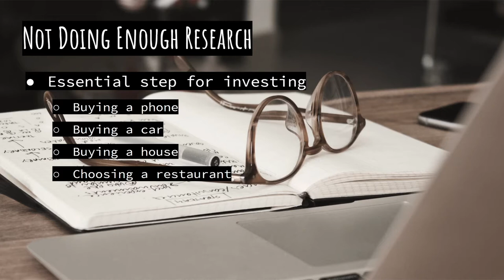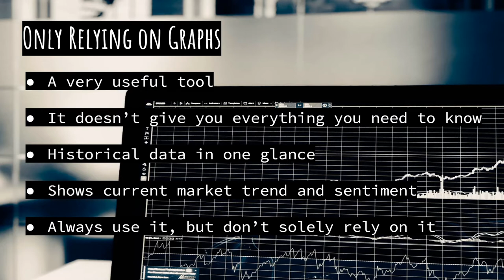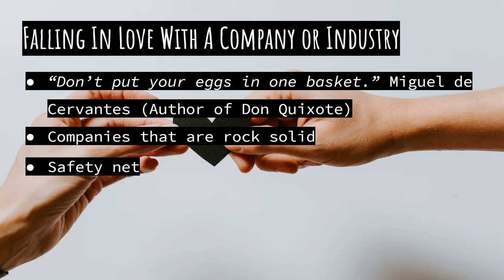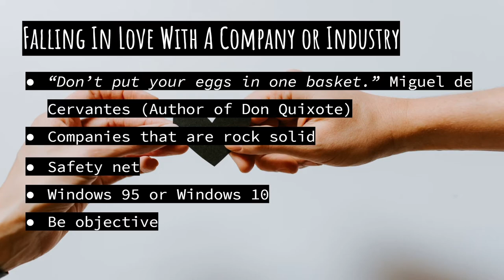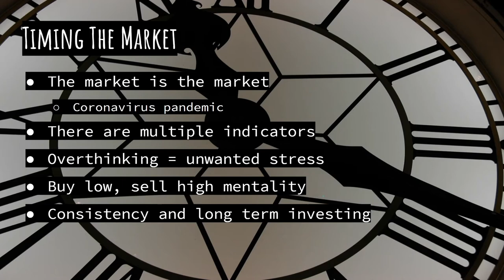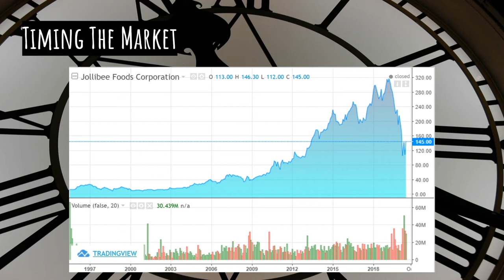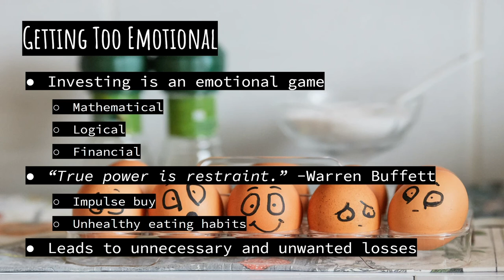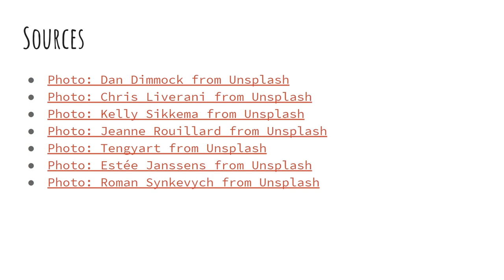AVOID THESE NEW STOCK INVESTOR MISTAKES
These are all my personal thoughts and experiences as I navigate my way through investing. I believe that if you try to avoid these things, it'll let you progress a bit faster and would save you time, effort and money. However, don't be discouraged to try things out yourself and experiment. First hand experience is the best teacher and you shouldn't be afraid to make mistakes and find your own way/path.

“If you cannot control your emotions, you cannot control your money.” -Warren Buffett

“True power is restraint.” -Warren Buffett

“Don’t put your eggs in one basket.” -Miguel de Cervantes (Author of Don Quixote)

Not doing enough research
Only looking at graphs
Falling in love with a company/industry
Timing the market
Letting emotions take over
Failing to set goals